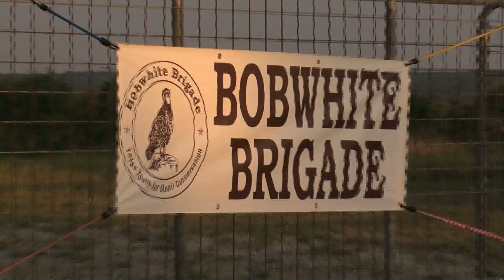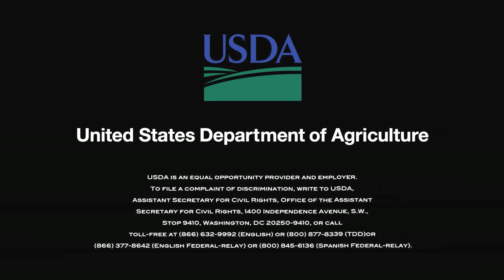Bobwhite Brigaders Learn About The Environment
The U.S. Department of Agriculture is involved in a program to teach high schoolers about the environment and wildlife.